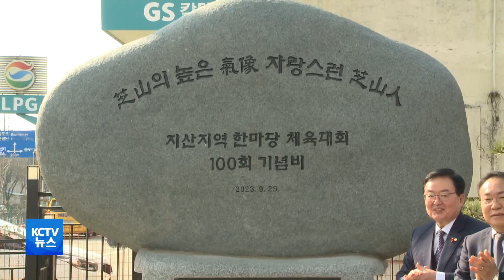[KCTV뉴스] '100년 역사' 지산축구대회 기념비 제막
■ 지산축구대회 100주년 기념비 제막

일제강점기 때부터 명맥을 이어오며
지난해 100회를 맞은
지산축구대회를 기념하는
기념비가 세워졌습니다.

사단법인 지산체육회는
지산축구대회를 단순한 지역 체육행사를 넘어
지역 대표 문화유산으로 발전시키기 위해
북광주 농협 일원에
100주년 기념비를 건립하고
제막식을 가졌습니다.

SYNC) 김동윤 지산체육회 회장

지산축구대회는
지난 1921년 일제강점기 시절부터
매년 추석 때마다 지역민들끼리 함께 하는
주민 화합 행사로,
유구한 전통과 역사를 이어온 지역 체육행삽니다.